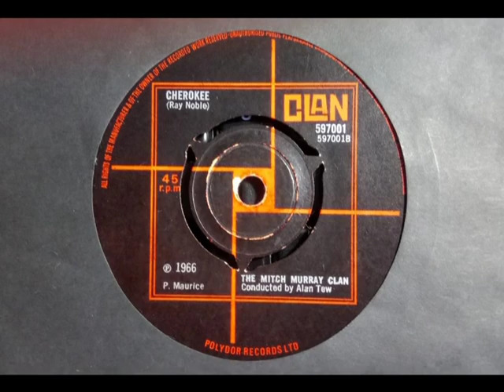Mod - THE MITCH MURRAY CLAN - Cherokee - CLAN 597001 UK 1966 Dancer Instro Fuzz TV Theme Style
Upload #1748 ~ HQ from UK 45 pictured ~~
 Dig the intro & "Roobarb & Custard 1974" type Fuzz Guitar section. Lively Mod TV Theme styled dancer. Very obscure 'Clan' label, Polydor one would have a plain white sleeve if All In Black looks cool. A side is "Skyliner" a less interesting Easy Pop Instro. First got this about 1987 & this side got a few plays as a bit Different. 'Cherokee' an odd title, very Swinging Sixties London sounding. Keeps the Interest unlike some intros that go weak, nice Drumming halfway. More Fuzz guitar esp the end.

An oldie by Ray Noble if a 1939 Hit for Charlie Barnet. Bet his wasn't like this... 1939 original very different, just the basic tune... 'Skyliner' a Charlie Barnett tune too. Swing Oldies, if 'Cherokee' is barely recognisable here. Alan Tew.

Label design is sooo 1980-83 era, black with the red stripe. Like Gary Numan 'This Wreckage' label. 2 other issues of vocals on 'Clan', rare but best avoided beyond pop oddities. The Mrs Murray one is 'Grazina' if a twee pop.